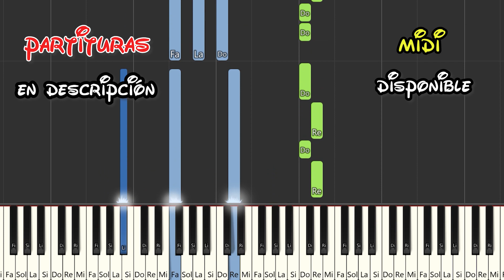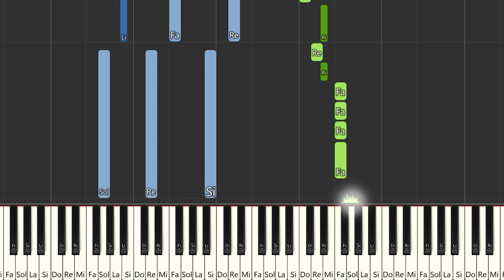Yami Safdie, Milo J - El Bolero | Instrumental Piano Tutorial / Partitura / Karaoke / MIDI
Aquí tenéis el tutorial de cómo tocar  @YamiSafdie  , @miloj   - El Bolero  con la partitura , el vídeo y el MIDI